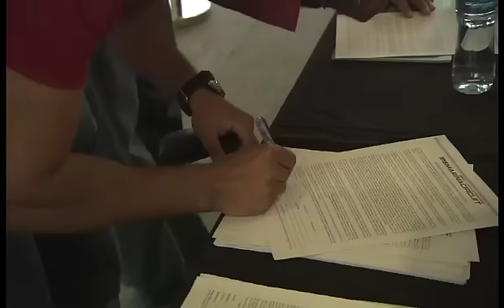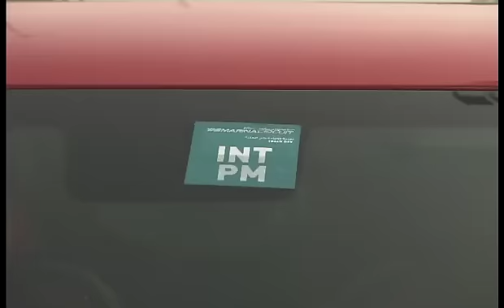Yas Marina Circuit Track Days - Driver Experience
Bring your own car out to a Yas Track Day! You can feel like a champion and push your vehicle's limits on our highly advanced Formula 1™ circuit. Maneuver the configurations of this sensational track and get familiar with its turns and corners.